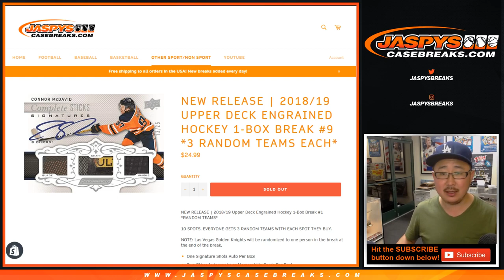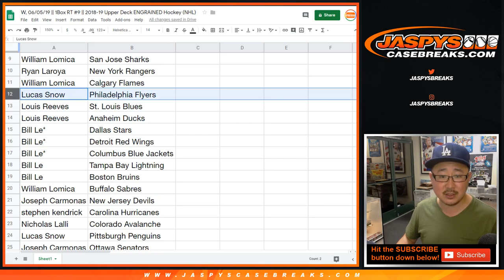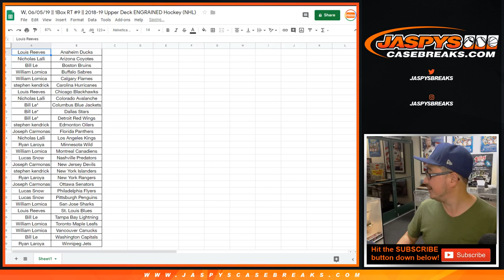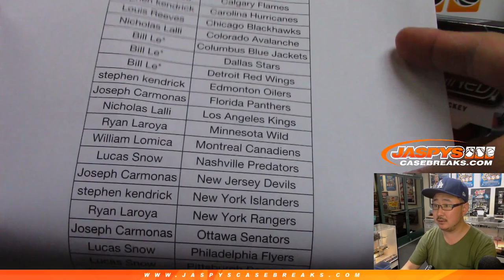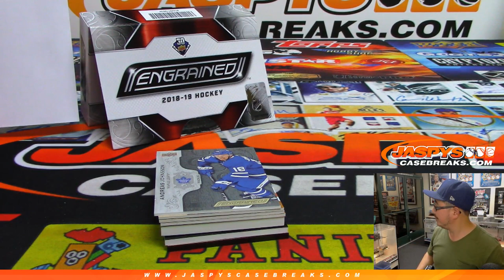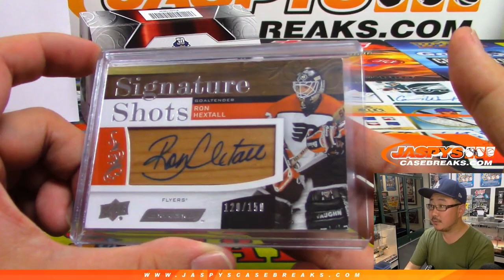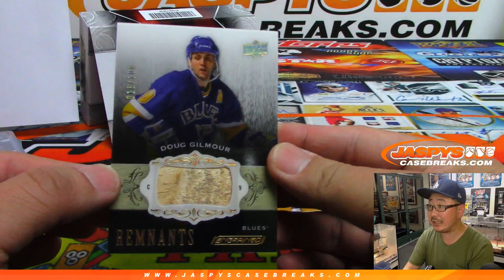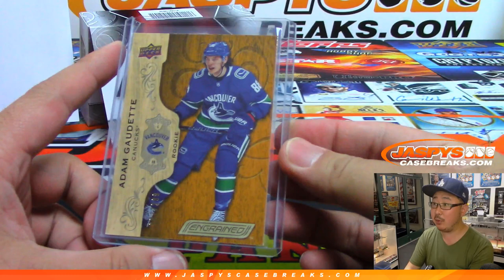W, 06/05/19 || 1Box RT #9 || 2018-19 Upper Deck ENGRAINED Hockey (NHL)